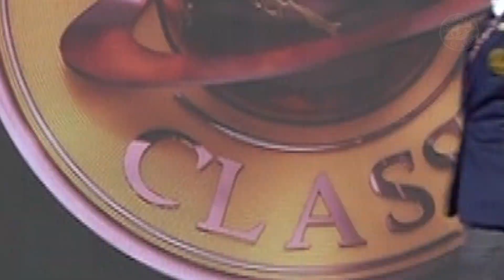2023.7.23 Global Classic King Of The Night Men’s Physique Local Open Overall